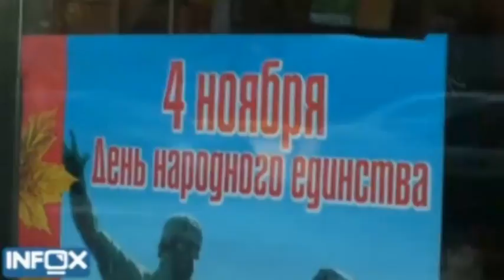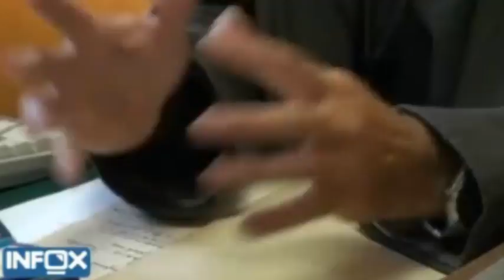Москвичи не знают, что они празднуют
Россия третий год отмечает День народного единства. Но, как выяснил Infox.ru, россияне до сих пор не знают, что они празднуют.
Дата публикации: 3 ноября 2008 11:00